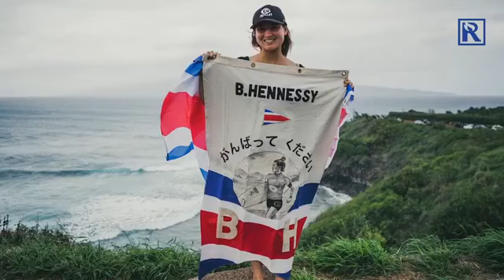Brisa Hennessy es la quinta costarricense en clasificar a los Juegos Olímpicos Tokio 2020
Brisa Hennessy es la quinta costarricense en clasificar a los Juegos Olímpicos Tokio 2020. Hablamos sobre el tema de la mujer, plástico en el mar y cómo se prepara para su participación.